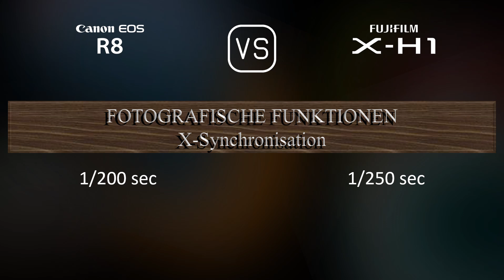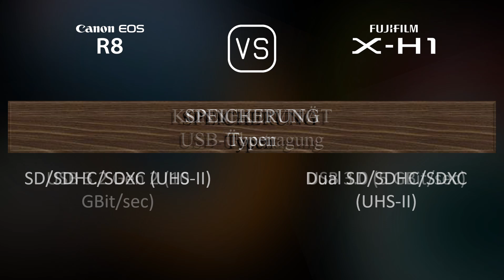Canon EOS R8 vs. Fujifilm X-H1: Ein Vergleich der technischen Daten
Dieses Video gibt einen Überblick über die Canon EOS R8 und die Fujifilm X-H1 in einem parallelen Technikdatenvergleich (comparison of specifications). Vielen Dank fürs Zuschauen.

00:25 EINFÜHRUNG
00:33 KAMERAGEHÄUSE
00:40 BILDSENSOR
01:01 BILD
01:16 OPTIK & FOKUS
01:41 BILDSCHIRM
01:58 SUCHER
02:13 FOTOGRAFISCHE FUNKTIONEN
03:06 VIDEOGRAFISCHE FUNKTIONEN
03:20 SPEICHERUNG
03:24 KONNEKTIVITÄT
03:49 ALLGEMEINE ANGABEN
04:07 SONSTIGE FUNKTIONEN